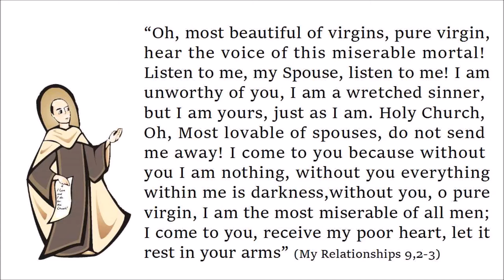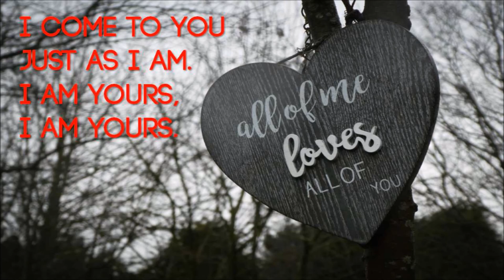DAY 4 I am yours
"I am yours, just as I am" Francisco Palau OCD